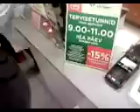22.12.2019 Käisin ąptegis coldrex hotreni ostmas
Kuna mul kurk on haige ja mul on ka nohu ja eile køhisin koŗalikult pidin ravimit ostma